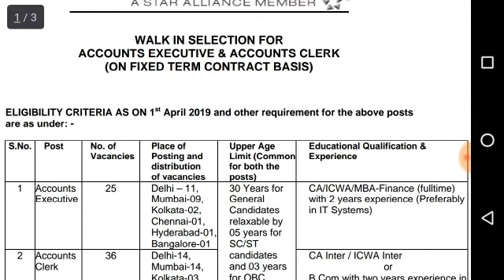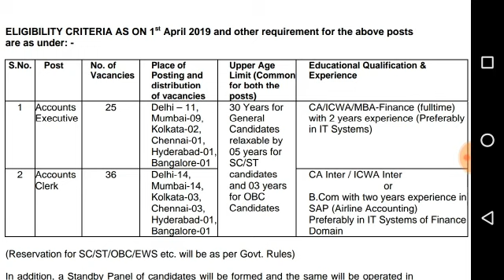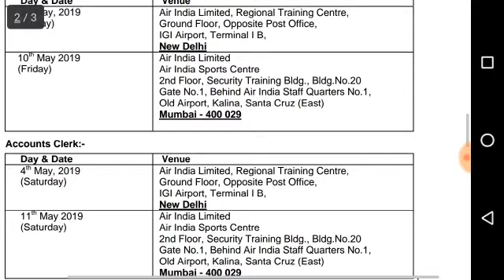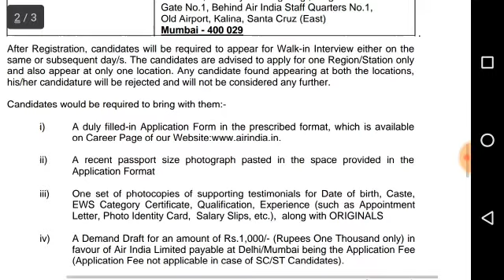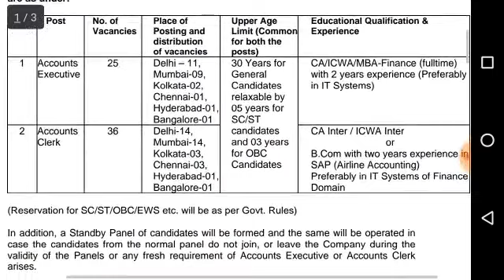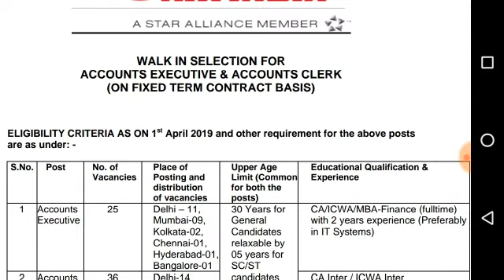Air India Recruitment 2019 | Walk In Selection For 61 Accounts Executive & Accounts Clerk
Air India invites applications for For 61 Accounts Executive & Accounts Clerk. Candidates are advertised for an interview on 03/05/19 & 1005/19 for Accounts Executive Posts and 04/05/19 & 11/05/19 for Accounts Clerk Posts in Mumbai & New Delhi respectively.

Interview date - (03/04/19, 04/05/19, 10/05/19 & 11/05/19)
அனைவரும் அரசு பணிக்கு விண்ணப்பம் செய்ய வேண்டிய முக்கிய வேலை வாய்ப்பு தகவல்கள்.

1). பணியின் பெயர் –- AIR INDIA (ACCOUNTS EXECUTIVE & CLERK POSTS)
மொத்த காலியிடங்கள்: 61(ONLY INTERVIEW)
விண்ணப்பிக்க இறுதி நாள்: 03/05, 04/05 & 10/05, 11/05/19
கல்வி -  DEGREE / TECHNICAL QUALIFICAITON

2). பணியின் பெயர் – AIR INDIA (SENIOR TRAINEE FLIGHT DISPATCHER POSTS)
மொத்த காலியிடங்கள்: 70 (ONLY INTERVIEW)
விண்ணப்பிக்க இறுதி நாள்: 06/05/19 & 09/05/19
கல்வி -  DEGREE

3). பணியின் பெயர் – AIR INDIA (TRAINEE CONTROLLER & DATA ENTRY OPERATOR)
மொத்த காலியிடங்கள்: 79 (ONLY INTERVIEW)
விண்ணப்பிக்க இறுதி நாள்: 30/04/19 & 02/05/19

4). பணியின் பெயர் – SBI (CLERK)
மொத்த காலியிடங்கள்: 8653
விண்ணப்பிக்க இறுதி நாள்:  03/05/2019
கல்வி -  DEGREE

5). பணியின் பெயர் – ALLAHABAD BANK (SO POST)
மொத்த காலியிடங்கள்: 92
விண்ணப்பிக்க இறுதி நாள்:  29/04/2019
கல்வி -  DEGREE

6). பணியின் பெயர் – SBI (SPECIALIST OFFICER)
மொத்த காலியிடங்கள்: 04
விண்ணப்பிக்க இறுதி நாள்: 25/04/2019
கல்வி -  DEGREE

7). பணியின் பெயர் – SBI (PROBATION OFFICER)
மொத்த காலியிடங்கள்: 2000
விண்ணப்பிக்க இறுதி நாள்: 22/04/2019
கல்வி -  DEGREE

8). பணியின் பெயர் – KVB BANK (EXECUTIVE OFFICER POSTS)
விண்ணப்பிக்க இறுதி நாள்: 08/05/2019
கல்வி -  DEGREE

9). பணியின் பெயர் – STATE BANK OF INDIA (CLERK)
மொத்த காலியிடங்கள்: 8653

10). பணியின் பெயர் – ANSC BANK –CLERK, JR AUDITOR, MTS
விண்ணப்பிக்க இறுதி நாள்:  30/04/2019
கல்வி -  DEGREE

11). பணியின் பெயர் –தமிழ்நாடு மாசு கட்டுப்பட்டு வாரியம் – AE, TYPIST POST

12). பணியின் பெயர் –TNPSC (ASSISTANT TRAINING OFFICER)
மொத்த காலியிடங்கள்: 213
விண்ணப்பிக்க இறுதி நாள்: 20/05/2019
கல்வி – Degree

13). பணியின் பெயர் –BHEL(ENGINEER EXCUTIVE TRAINEE POSTS)
மொத்த காலியிடங்கள்: 145
விண்ணப்பிக்க இறுதி நாள்: 06/05/2019
கல்வி – Degree/Engineering

14). பணியின் பெயர் – UPSC – ASSISTANT COMMANDANT  POST
மொத்த காலியிடங்கள்: 323

15). பணியின் பெயர் –TNEB -GANGMAN
மொத்த காலியிடங்கள்: 5000
விண்ணப்பிக்க இறுதி நாள்: 30/05/2019
கல்வி –5th Std

16). பணியின் பெயர் – திருநெல்வேலி நீதிமன்றம் (OFFICE ASSTT)
மொத்த காலியிடங்கள்: 25
கல்வி -  8TH, READ WRITE TAMIL

17). பணியின் பெயர் – திருவள்ளூர்  நீதிமன்றம்  (OFFICE ASSTT)
மொத்த காலியிடங்கள்: 100
கல்வி -  8TH, READ WRITE TAMIL, TYPING

18). பணியின் பெயர் – நாமக்கல்   நீதிமன்றம்  (OFFICE ASSTT)
மொத்த காலியிடங்கள்: 58

19). பணியின் பெயர் – RAILWAY (JR. CLERK, TYPIST, TICKET CLERK, GOODS GUARD)
மொத்த காலியிடங்கள்:310
விண்ணப்பிக்க இறுதி நாள்:14/05/2019
கல்வி -  10TH, 12TH, DEGREE / TECHNICAL QUALIFICAITON

20). பணியின் பெயர் – STAFF SELECTION COMMISSION(MTS)
மொத்த காலியிடங்கள்: AS PER RECRUITMENT PROCESS
விண்ணப்பிக்க இறுதி நாள்: 29/05/19
கல்வி -  10TH STD

21). பணியின் பெயர் – INDIAN ARMY (NEYVELI) TN
மொத்த காலியிடங்கள்: AS PER DEPT REQUIREMENT
விண்ணப்பிக்க இறுதி நாள்: 07/06/19 TO 17/06/19
கல்வி -  10TH /12TH / DEGREE

AirIndiaRecruitment 2019–WalkInSelectionfor61AccountsExecutive&AccountsClerk,
tncwwb,
jobs in tamilnadu for 12th qualification,
ba degree jobs in tamilnadu,
www alljobsopenings in tamilnadu,
tamilanguide forest,
tamilanguide rpf admit card,
central govt jobs in south india,

Air India Recruitment 2019 – Walk in for 79 Trainee Controller & DEO Posts,
air india recruitment,